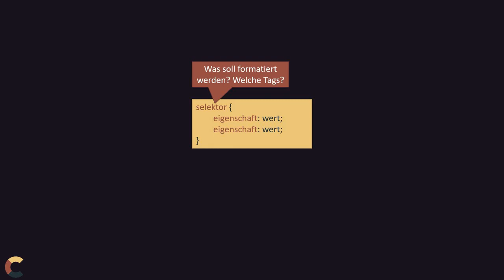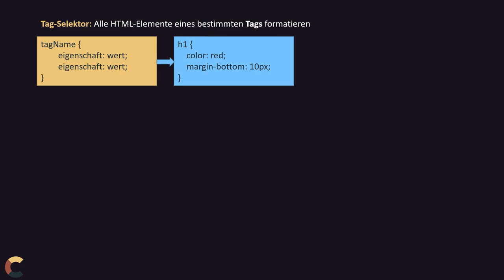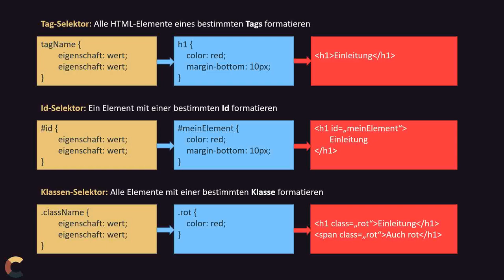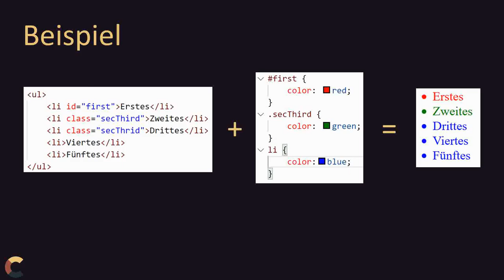Webentwicklung - #08 CSS - Aufbau und Basic Selektoren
Cascading Stylesheets sind die Technologie die das Internet so ansehnlich macht wie es ist. Wie die CSS Webtechnologie von der Grundstruktur funktioniert erfahrt ihr in diesem Video.